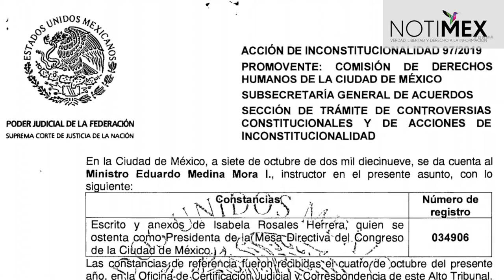Valida Corte agravantes para quien asesine y lesiones a policías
Ministros de la Suprema Corte de Justicia de la Nación (SCJN) validaron la agravante de homicidios y lesiones cuando son cometidos en contra de las instituciones de seguridad ciudadana en ejecución de sus funciones, según el Artículo 138 bis del Código Penal del Distrito Federal